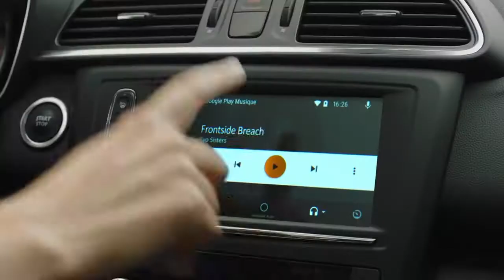Renault KADJAR HAN SOLO